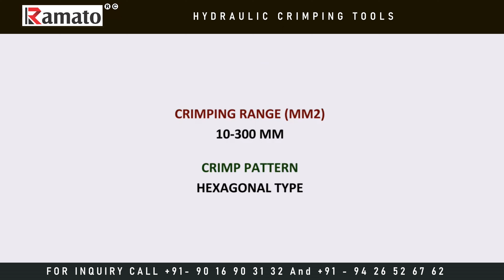Hydraulic Crimping Tools Manufacturer Rajkot Gujarat Bharat (INDIA) | Ramato Machines | Dealers